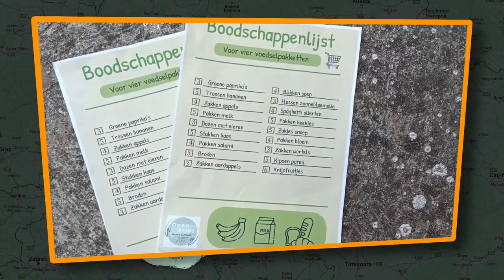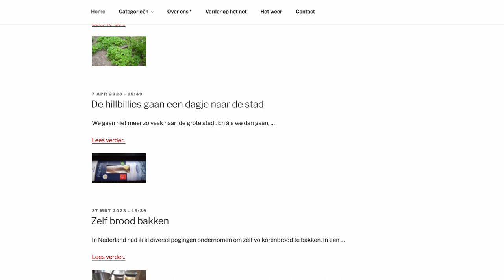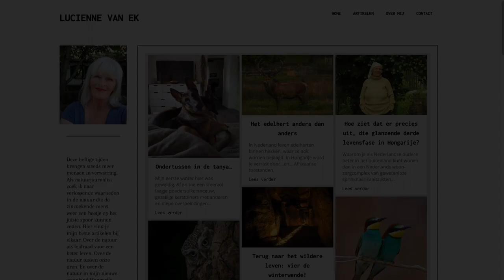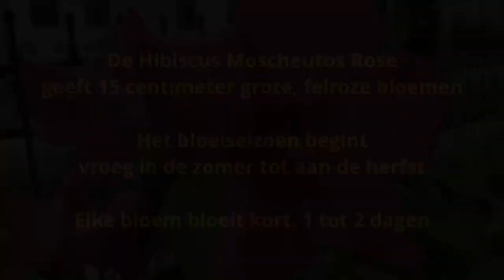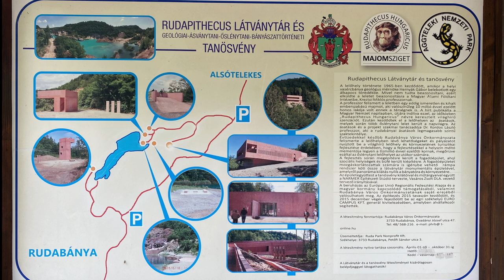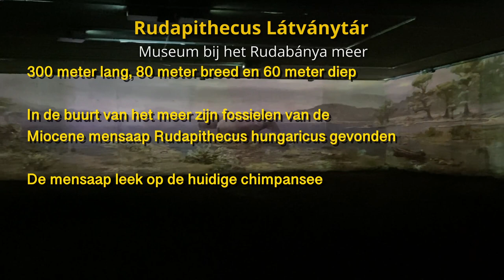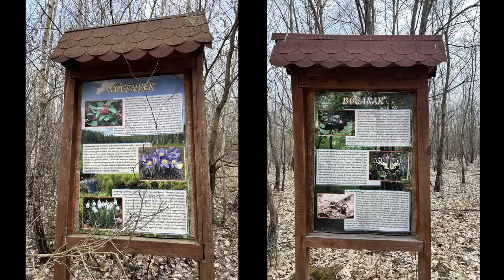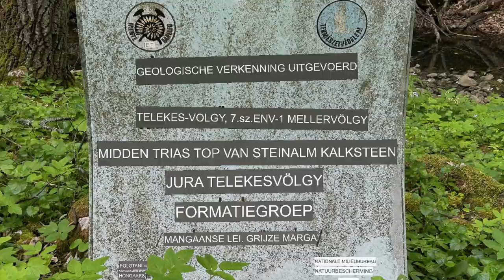#9 - Nederlandse vloggers in Hongarije, de onbekende vrouw & onze mooie omgeving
Welke Nederlandse vloggers en bloggers wonen in Hongarije. Uitgelicht wordt wie ze zijn, waar ze wonen in Hongarije en waar hun vlog over gaat. Dan is er een onbekende vrouw uit het dorp en vragen we ons af over een bepaalde groente een andere dorpeling heeft geoogst.
Tot slot laten we jullie onze mooie omgeving zien die vanaf ons adres te bewandelen zijn.

INFO
VLOGGERS IN HONGARIJE